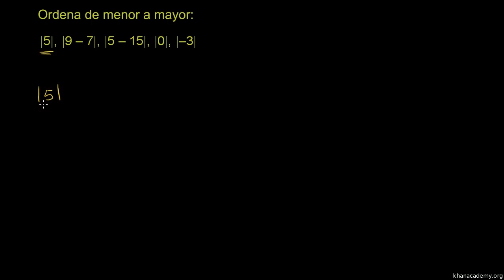Valor absoluto 1